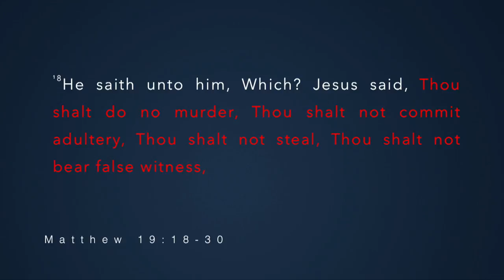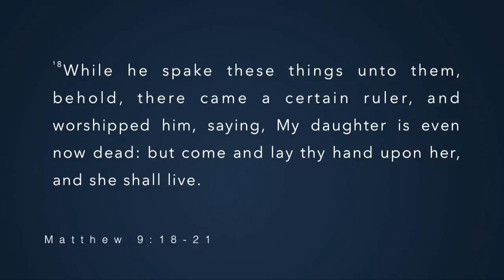Nothing is Impossible with Roy DeLaGarza